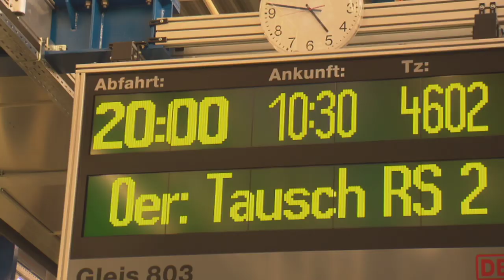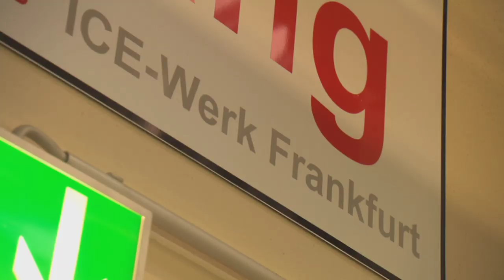Comeback im Blick - Marc Stendera im Spielzug Eintracht Frankfurt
Endlich volljährig! Und hoffentlich bald wieder fit. Im ICE-Werk Frankfurt Griesheim erzählt der hoffnungsvolle Nachwuchsadler Marc Stendera, im Sommer der Pechvogel der Bundesliga, über seine Fortschritte nach dem Kreuzbandriss und das geplante Comeback zur Rückrunde.